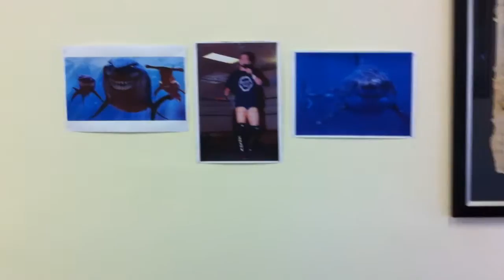THE MANIAC reacts to THE SHARKS videos taunts about there match at AAW ANNIVERSARY 6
THE MANIAC is enraged when he views THE SHARKS video taunts on youtube and destroys his office and sends a message to THE SHARK